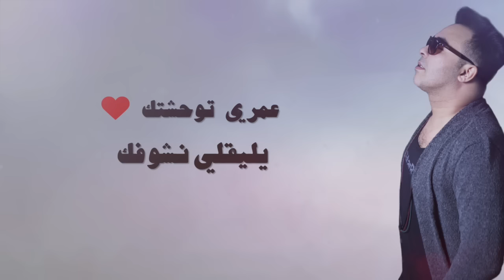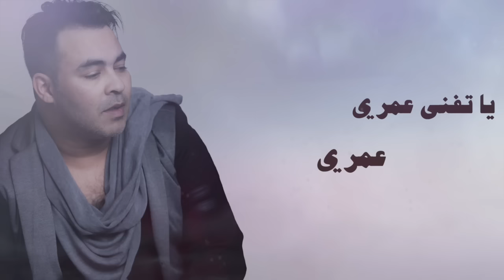Kader Japonais - Hadi hiya omri Official Video Clip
Bienvenue sur la chaîne officielle de Kader Japonais!